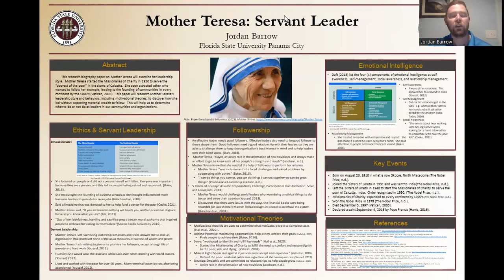Mother Teresa: Servant Leader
Presenter:  Jordan Barrow
Advisor:  Dr. Daniel Georgiadis

Abstract:

This research biography paper on Mother Teresa will examine her leadership style.  Mother Teresa started the Missionaries of Charity in 1950 to serve the â€œpoorest of the poorâ€   in the slums of Calcutta.  She soon attracted other who wanted to follow her example, leading to the founding of communities in every continent by the 1990’s (Vatican, 2003).  This paper will research Mother Teresa’s leadership style and behaviors, including motivational theories, to discover how she led without expecting material wealth to follow.  This will help us to determine what to do or not do as leaders in our communities and organizations.